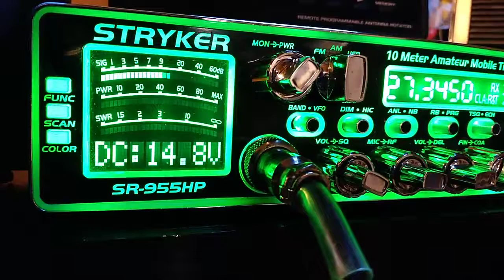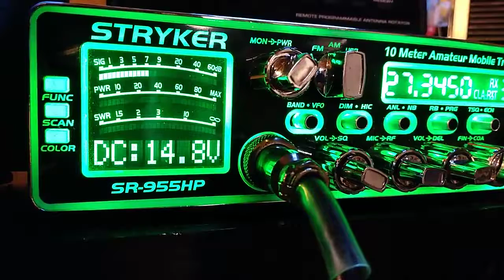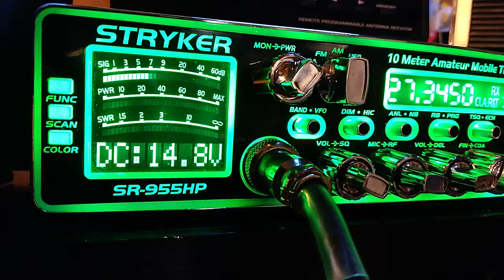Local talk: Ch 34 Pocket Change and Rolling Thunder square off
Local talk in NW Georgia with 88 Rock monster, 283, Pocket Change, Rolling Thunder, Trike and Buckaroo.